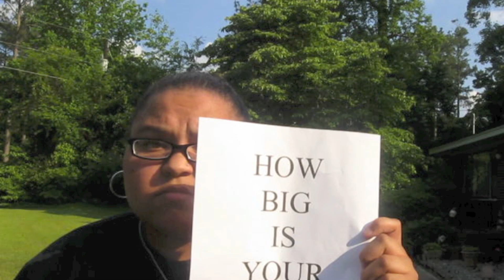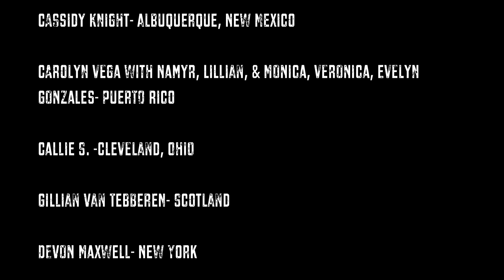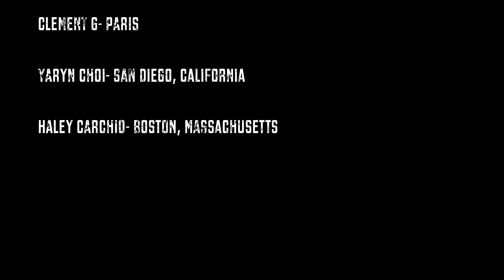Sara Bareilles Fans - Brave (Fan music video)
Here is our fan music video for Brave, Sara Bareilles' amazing empowering song. From Paris, New Mexico, the UK, Indonesia and more... here is everyone showing their BRAVE from around the world.